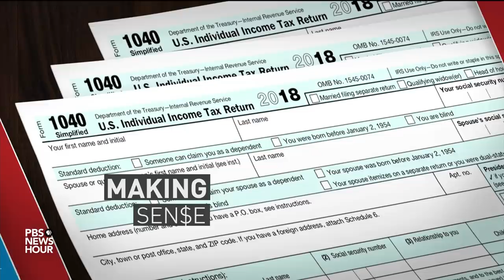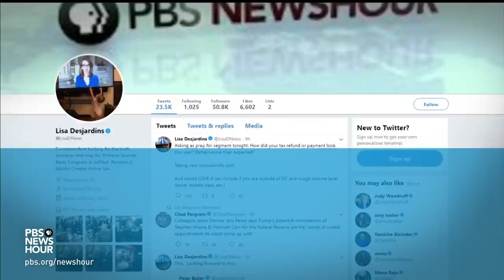The financial, political and psychological implications of tax reform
The deadline for filing your taxes is right around the corner, on Monday, April 15. This is the first year that fully incorporates major updates to the tax code signed into law by President Trump in 2017. Amid the changes, some taxpayers are expressing confusion and alarm at how the new rules affect them. Lisa Desjardins talks to Jim Tankersley from The New York Times.